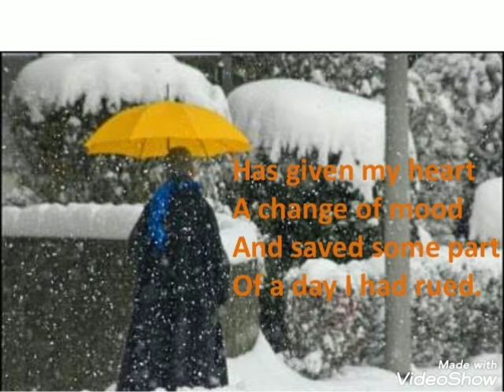Class X|| Dust of snow|| part 4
Video from Shalu Tiwari